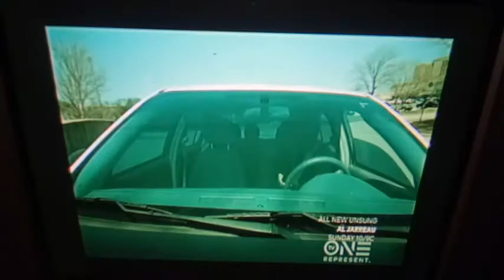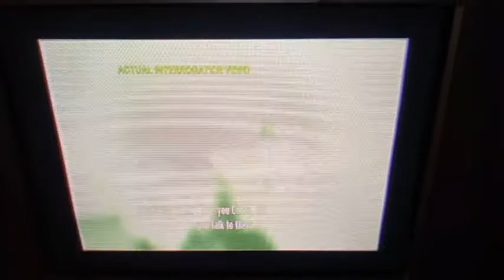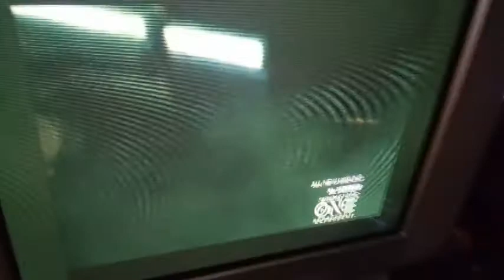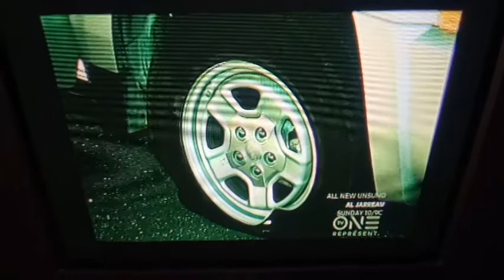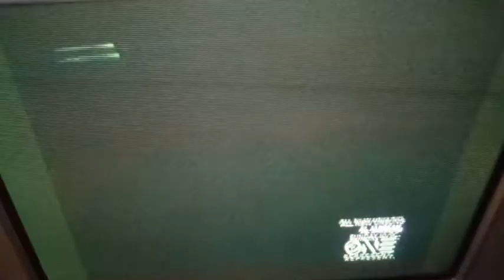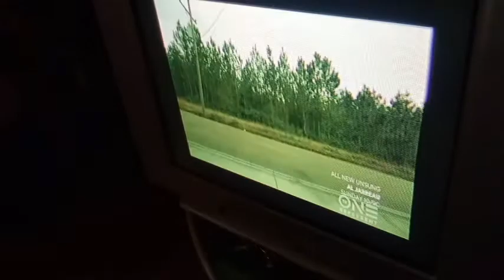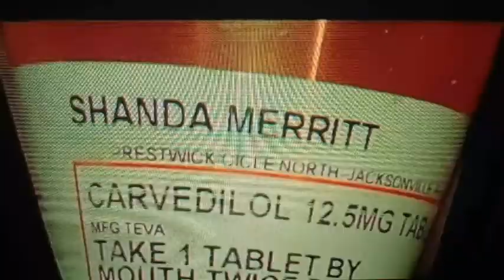SHAUNDA MERRITT ... FATAL ATTRACTION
FATAL ATTRACTION
THE NEED TO FILL A VOID OF THE LOSS OF AFFECTION FROM A MAN ..SENDS ONE WOMAN ON A TERRIBLE MISSION THAT LEADS TO NOTHING BUT MORE CRIMES INCLUDING MURDER